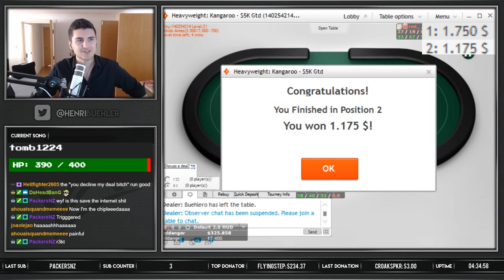$109 PARTY POKER FINAL TABLE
» BUEHLERO «
I'm Henri Bühler, better known as Buehlero in the poker world. I'm a 20 year professional poker player, that started streaming with a $100 Bankroll in January 2016. Since then you could follow my progress in moving up the stakes in many twitch streams.